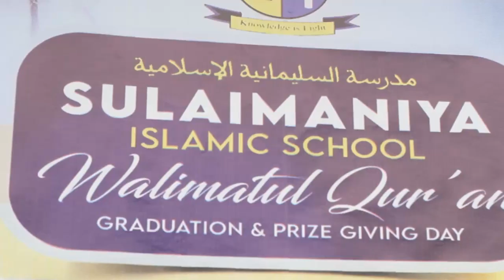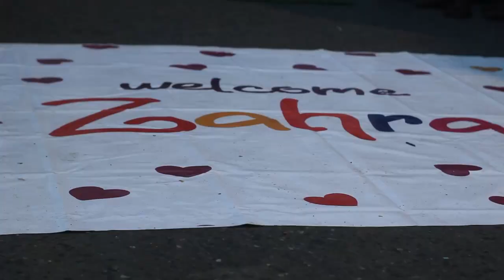MOSLEM WEDDING IN GHANA | ISSAH & FATIMA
Stunning Islamic wedding between Issah & Fatimatu. Ghanaian soldiers doing a formation dance to cheer up their friend.